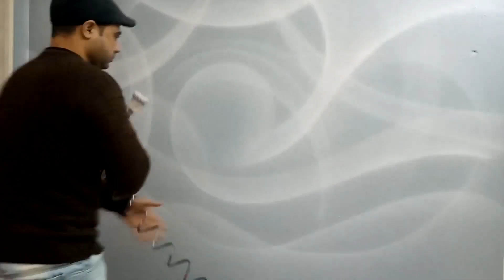هو ده ال 3D اللي بجد || شوف العظمه دي.🤗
اي استفسار او طلب واتس وفون للإستفسار ٠١١٢٦٨٧٧٥١٣ واتس 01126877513